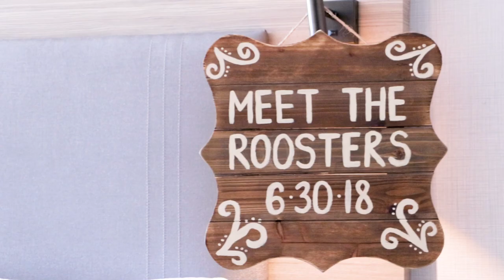Andy & Kacy Wedding Highlight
A nice day at the barn for Andy and Kacy's wedding!
Congrats!
Meyer's Farm Bakery

CSFilmProductions.com